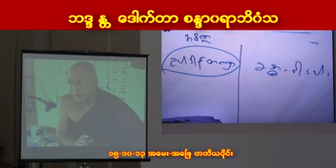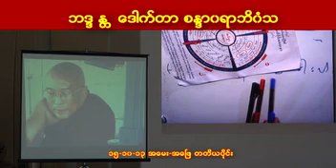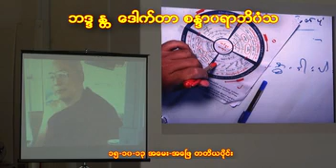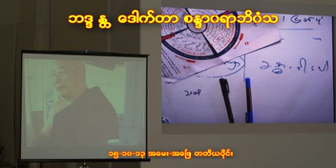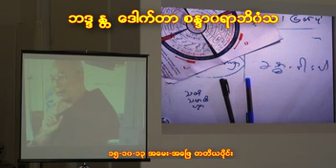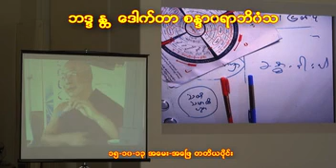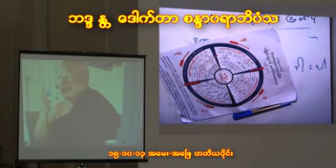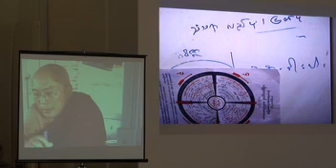အေမးအေျဖ တတိယပိုင္း၊ ၁၅-၁၀-၂၀၁၃ ပဋိစၥသမုပါဒ္ အထူး သင္တန္း၊ ေဒါက္တာ စႏၵာဝရာဘိဝံသ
က်ဳိကၠေလာ့ ဆရာေတာ္  ေဒါက္တာ စႏၵာဝရာဘိဝံသ။ တတိယေန႕ အေမးအေျဖ တတိယပိုင္း၊၊ ၁၅-၁၀-၂၀၁၃၊ 5:00 pm to 6.25 pm  (Singapore) ၊ အခ်ိန္ျပည္႕ ပဋိစၥသမုပါဒ္ အထူး သင္တန္း  , ေဒါက္တာ စႏၵာဝရာဘိဝံသ Dr Candavara Bhivamsa, Dhamma Dana YouTube Channel